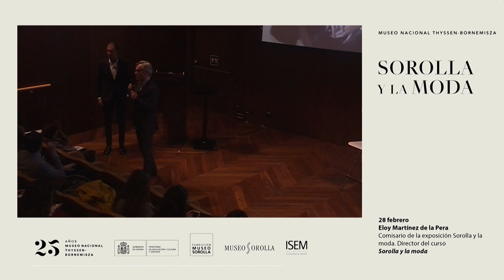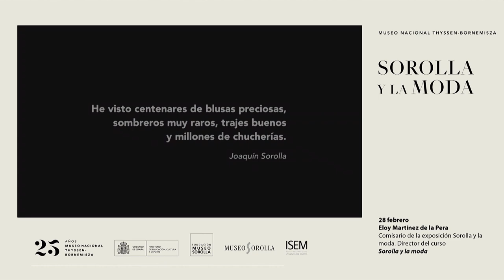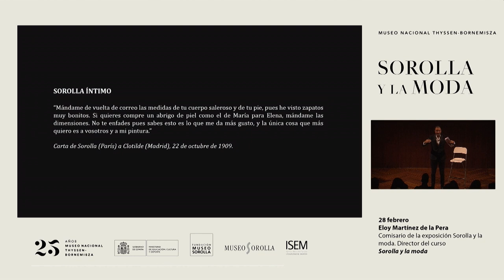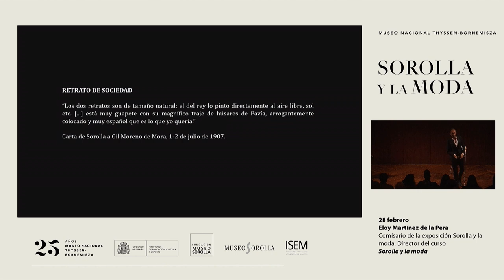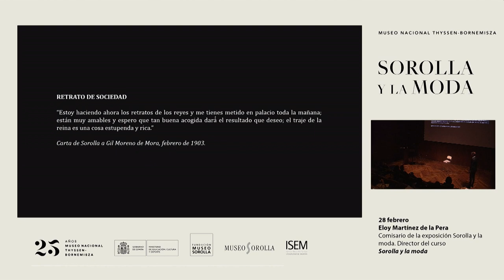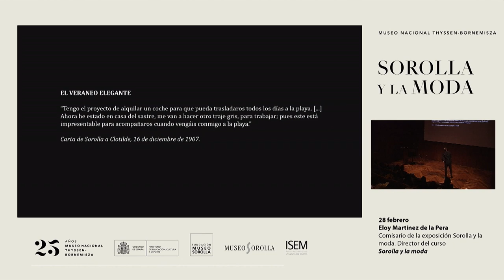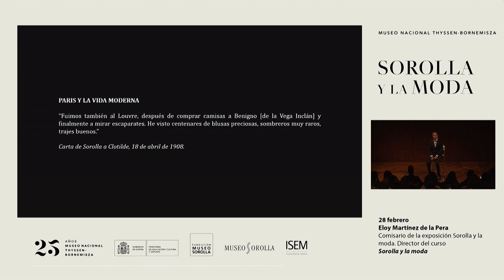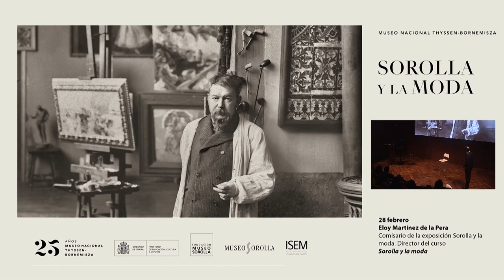Conferencia | SOROLLA y la MODA - ELOY MARTÍNEZ DE LA PERA | Curso SOROLLA Y LA MODA (1/8)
Conferencia de Eloy Martínez de la Pera, comisario de la exposición 'Sorolla y la moda' y director del curso.

Curso desarrollado junto a ISEM, del 28 de febrero al 25 de abril de 2018. Salón de actos del Museo Nacional Thyssen-Bornemisza.